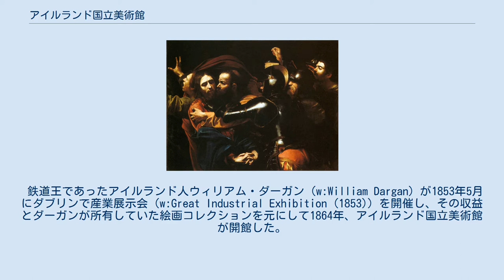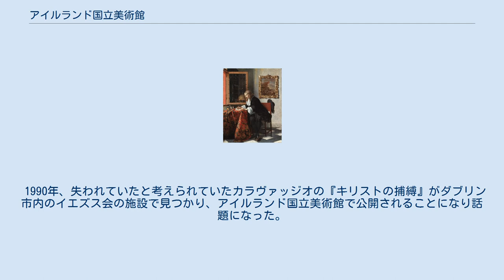アイルランド国立美術館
アイルランド国立美術館（英: National Gallery of Ireland）は、アイルランドの首都ダブリンにある美術館。
14世紀から20世紀にいたるヨーロッパの絵画や彫刻を収集・展示している。
 鉄道王であったアイルランド人ウィリアム・ダーガン（w:William Dargan）が1853年5月にダブリンで産業展示会（w:Great Industrial Exhibition (1853)）を開催し、その収益とダーガンが所有していた絵画コレクションを元にして1864年、アイルランド国立美術館が開館した。
開館時は120作品程の所蔵品であったが、1901年にミルタウン伯爵夫人が約200点の絵画を寄贈するなどし、現在は約1万点を所蔵している。
 1990年、失われていたと考えられていたカラヴァッジオの『キリストの捕縛』がダブリン市内のイエズス会の施設で見つかり、アイルランド国立美術館で公開されることになり話題になった。
 ディエゴ・ベラスケス『ラ・ムラタ』 ニコラ・プッサン『アーキスとガラテア』 フラ・アンジェリコ『火刑を生き延びる聖コスマスとダミアン、その兄弟たち』 カラヴァッジョ『キリストの捕縛』(1602) ヨハネス・フェルメール『手紙を書く婦人と召使』（1670年頃） ハブリエル・メツー『手紙を描く男』